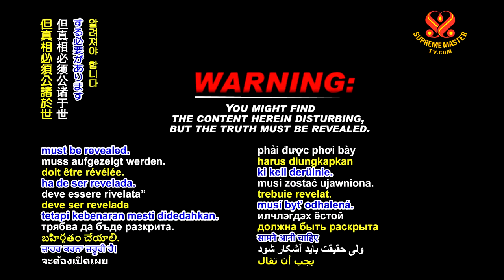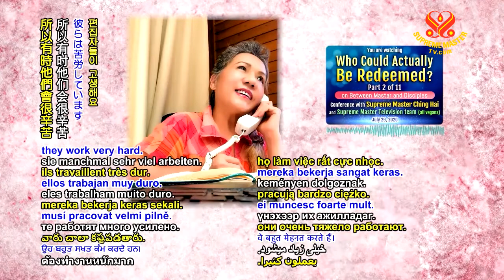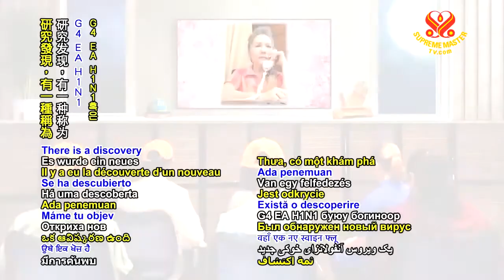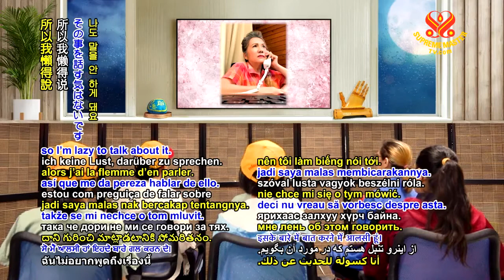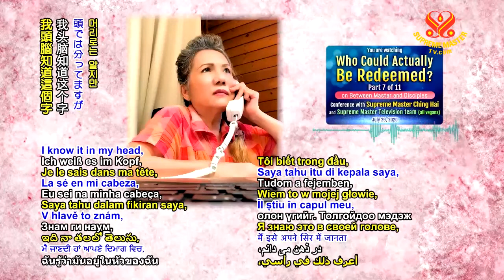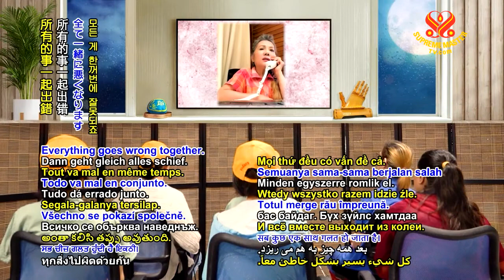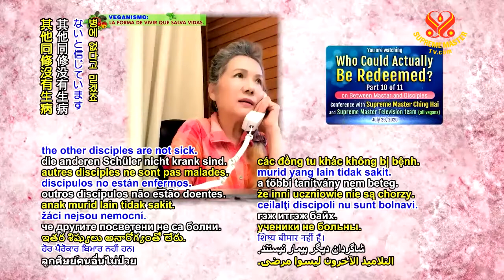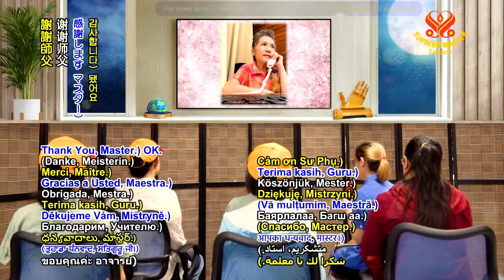Người được cứu chuộc -full - Who Could Actually Be Redeemed - July 29, 2020 - CHINGHAI